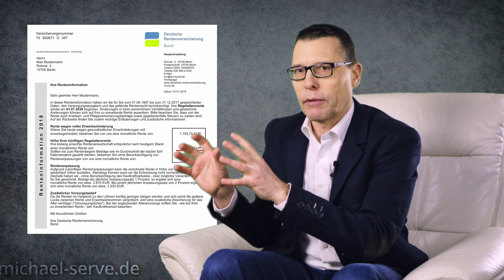Freiwillig in die Deutsche Rentenversicherung einzahlen?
Befreiung von der Rentenversicherungspflicht (für Geschäftsführer und Handwerker) Möglichkeiten für Selbstständige bei der Deutschen Rentenversicherung? Freiwillig Rentenbeiträge in die gesetzliche Rentenversicherung zahlen? Lohnt sich die gesetzliche Rentenversicherung für Selbständige? Oder lieber privat für die Rente vorsorgen? Tipps Altersvorsorge. Befreiung Rentenversicherungspflicht sinnvoll? Freiwillige Beiträge oder Pflichtbeiträge oder Mindestbeitrag?

Ab hier liegt's an dir.
Dein Michael Serve